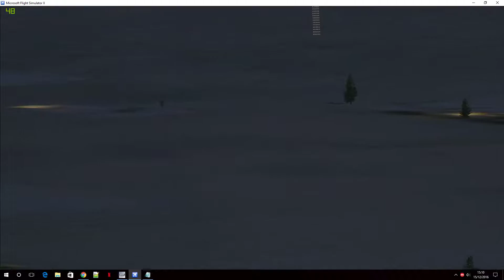FSX | C130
GPU: GeForce GTX 1080
CPU: Intel(R) Core(TM) i7-5960X CPU @ 3.00GHz
Memory: 32 GB RAM (31.91 GB RAM usable)
Current resolution: 1920 x 1080, 144Hz
Operating system: Microsoft Windows 10 Home